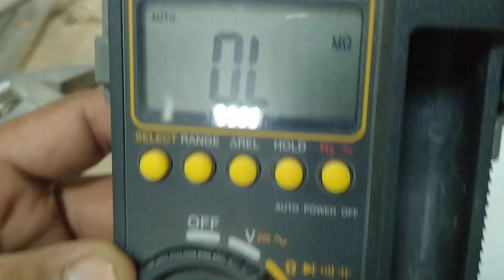RTd parts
Pt 100 construction
parts of Rtd
How to make pt-100
temp sensor parts
Rtd checking
Pt-100